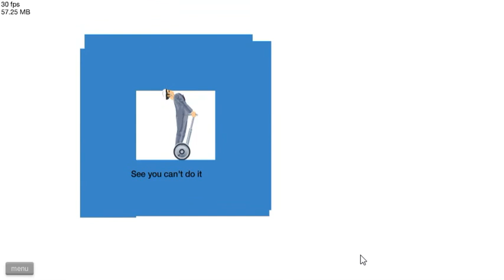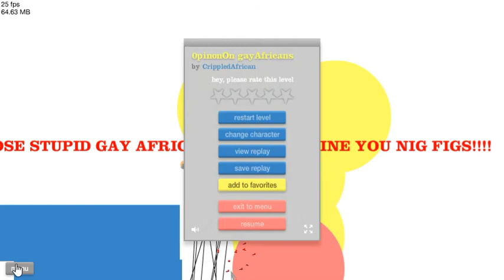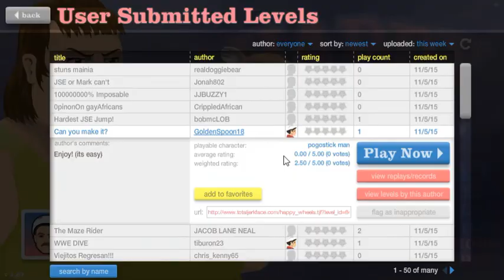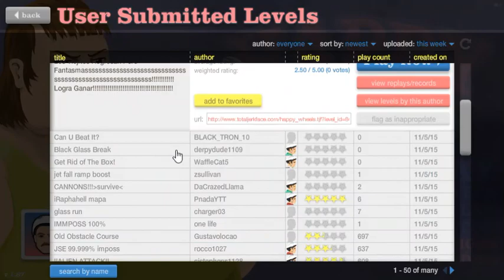STUNTS MORE LIKE BLOOD [Happy Wheels]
Really weird stuff. WATCH NOW!